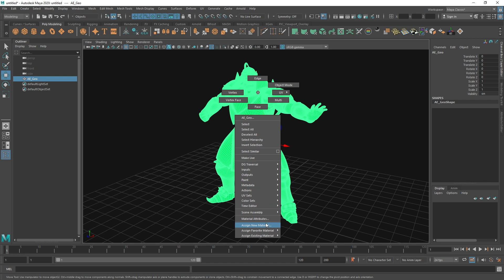MAYA TIPs: #002 Green Material "bug" on model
Hello everybody, welcome to tip #002 Green Material "bug" on model

This series of tips is aimed at juniors and entry-level artists. I hope you find them quick and useful :)

0:00 Problem
0:07 Solution